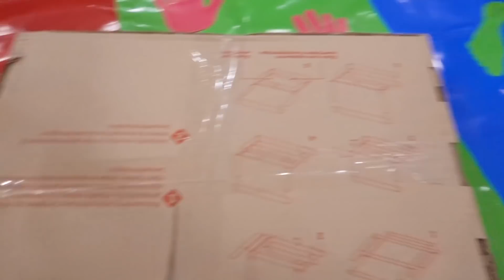VLOG Нам прислали подарки. Алиса явно взрослеет